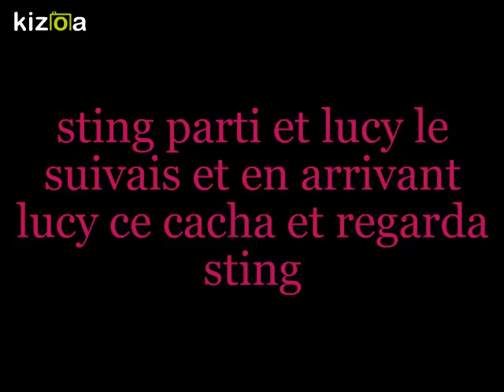lucy la devil episode 4 (fairy tail fanfiction)